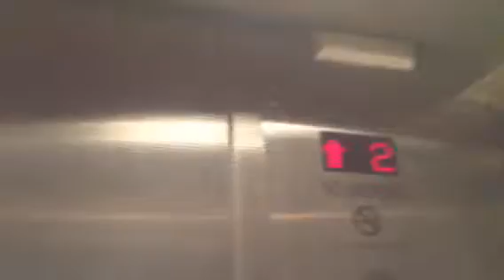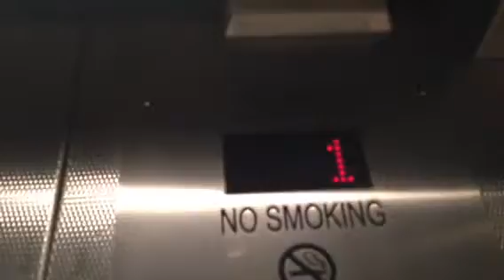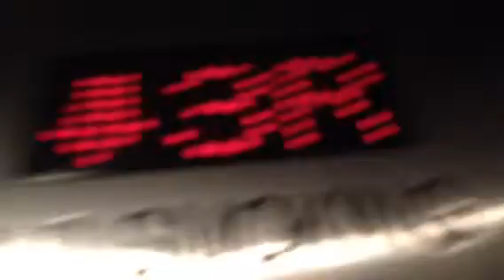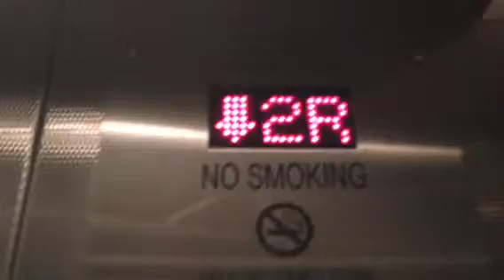Montgomery elevator at LAX terminal 5 Los Angeles ca